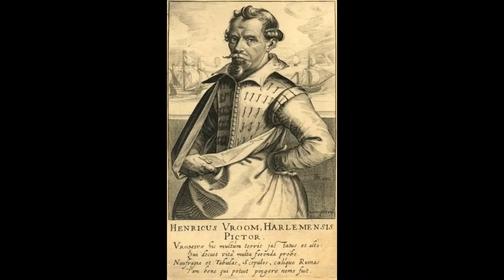Hendrick Cornelis Vroom c 1562 1640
Het uitzeilen van een aantal Oost-Indiëvaarders (1600).

Fugue, BuxWV 174